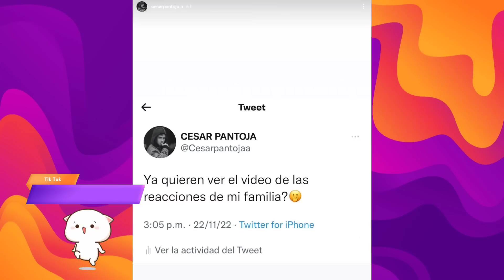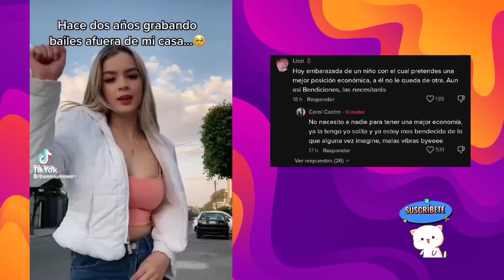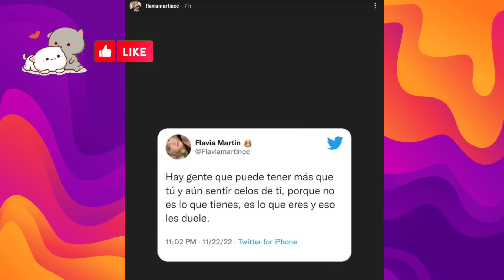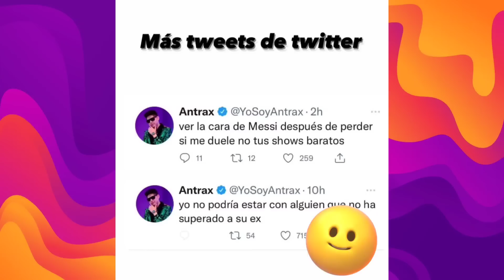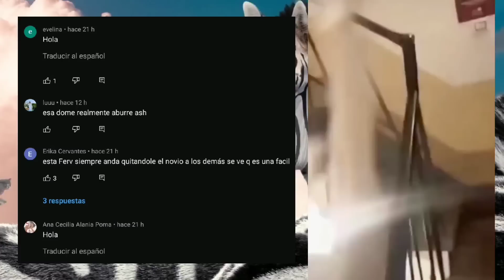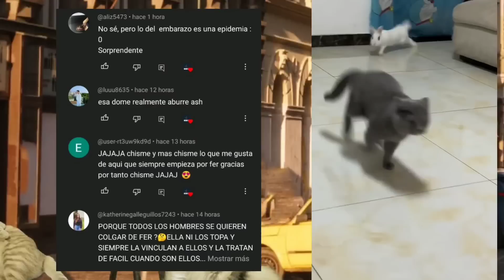IAMFERV con amigos imaginarios | DOMELIPA EMBARAZADA | TODOS CRITICAN EL EMBARAZO DE CAROL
Más información

Canción
Know Myself
Artista
Patrick Patrikios
Álbum
Know Myself
Canción
Catch Up
Artista
Dan Lebowitz
Álbum
Catch Up
Música